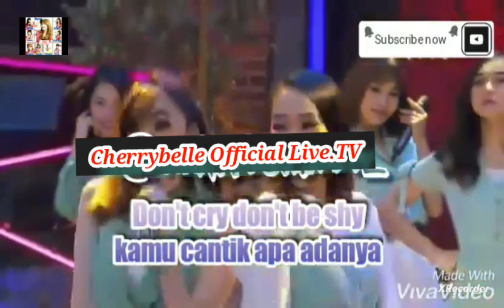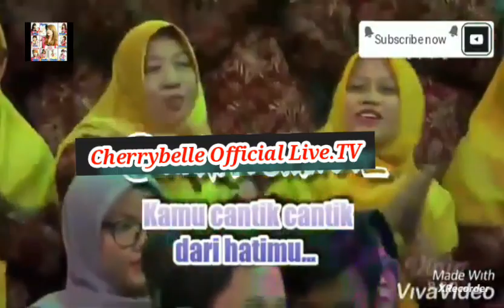Cherrybelle - Beautifull 《Lyric video (Live Ovj @TRANS7Official)》